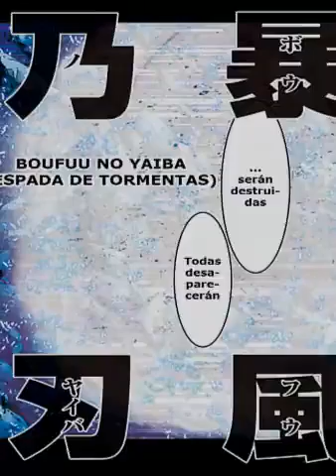Saint seiya Episodio G Assassin Capitulo 56 Español